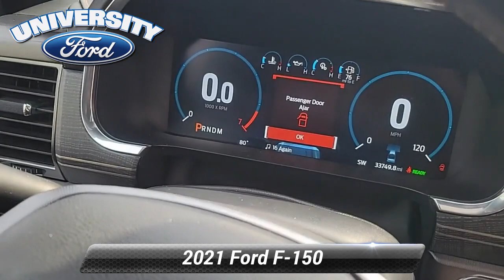Used 2021 Ford F-150 Platinum, Durham, NC 99733A